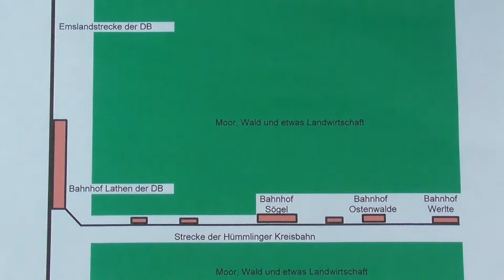Fleischmann Nostalgie die V60 mit GmP in Ostenwalde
Alte Fleischmann Fahrzeuge auf altem Modellgleis. Dieses Video strahlt den Charme der Anfangszeit der Modellbahn aus. Es bietet aber auch einen sinnvollen Fahrbetrieb.